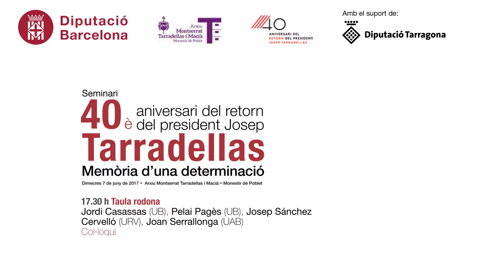Taula rodona: Jordi Casassas, Pelai Pagès, Josep Sánchez Cervelló, Joan Serrallonga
17.30 h Taula rodona
Jordi Casassas (UB), Pelai Pagès (UB), Josep Sánchez Cervelló (URV), Joan Serrallonga (UAB)
Col·loqui